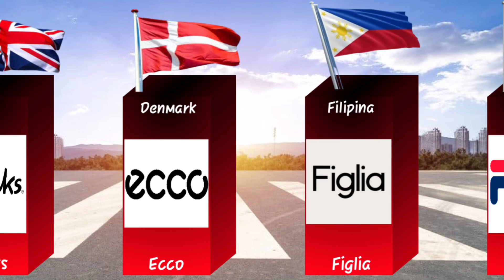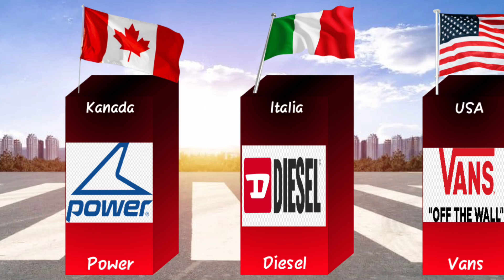Merek Sepatu dari berbagai negara | shoes brand from different countries